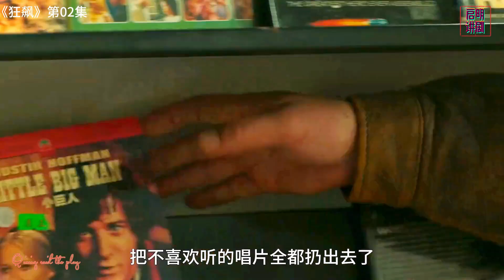《狂飙》第二集：安欣打入敌人内部，为高启强撑腰